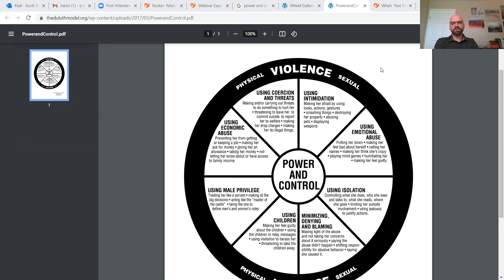Jon Taylor on Abuse, Enmeshment, and Higher Power, Oct 14, 2021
In this twice-monthly (2nd and 4th Thursday, 11 a.m. Pacific) Rocking Relationships in Recovery webinar, host Jon Taylor discusses and answers questions about abuse, neglect, domestic violence, enmeshment, Higher Power, and more. This session was live via SexandRelationshipHealing.com on October 14, 2021.